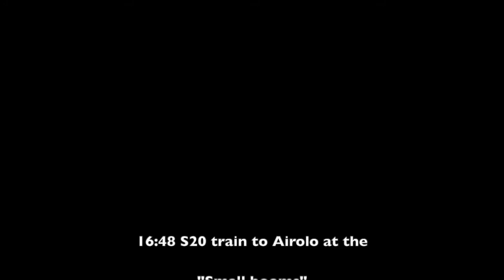S20 to Airolo at Locarno (CH)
SBB TILO train S20 to Airolo at Locarno railroad crossing